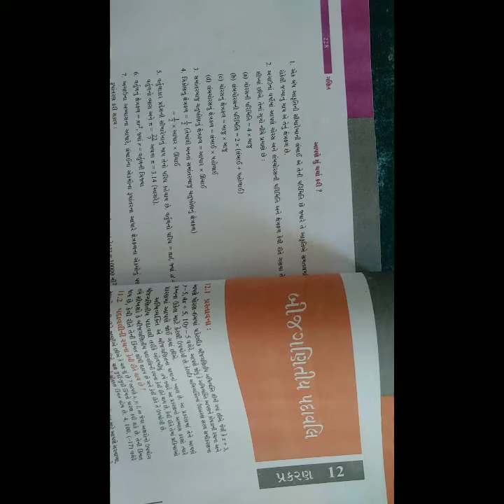🏫 shishukunj vidhyasankul🏫 std:7_Maths_(12.બીજગણીતિય પદાવલિ)(પાર્ટ 2)